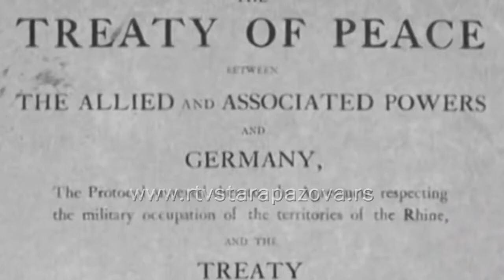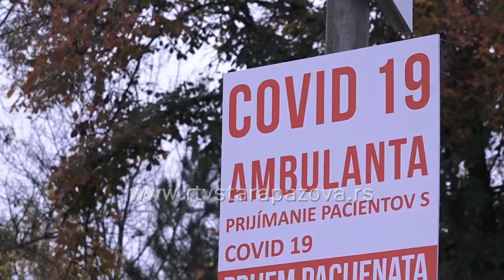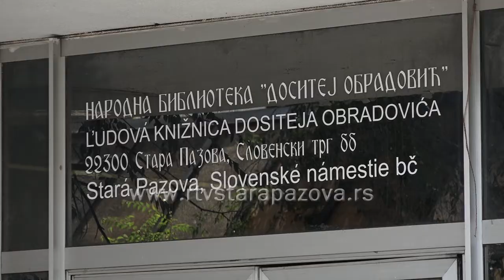Ko radi a ko ne za Dan primirja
Iako već decenijama velike sile koje su izašle kao pobednice u Prvom svetskom ratu obeležavaju 11. novembar kao Dan primirja, Srbija ove godine to čini tek deveti  put. Sutra je za neke radni, a za neke neradni dan.